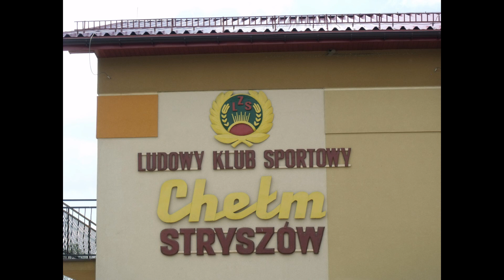Wspólnie stwórzmy historię Chełmu- 70 lat tradycji!!!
Jak wszyscy wiemy w tym roku przypada jubileusz 70-lecia naszego klubu i z tej okazji zrobiliśmy krótki filmik przypominający o działalności naszego klubu przez te lata.
Mamy jednak do was prośbę i jednocześnie zachęcamy wszystkich do włączenia się w akcje tworzenia historii klubu razem z nami.
Chodzi nam o zdjęcia, jeżeli któryś z naszych kibiców ma stare lub nowe fotografie związane z Chełmem nawet z początku powstawania klubu, bardzo prosimy o przesłanie ich na naszego e-maila

Stwórzmy historię Chełmu!

Muzyka: Two Steps From Hell - Heart Of Courage